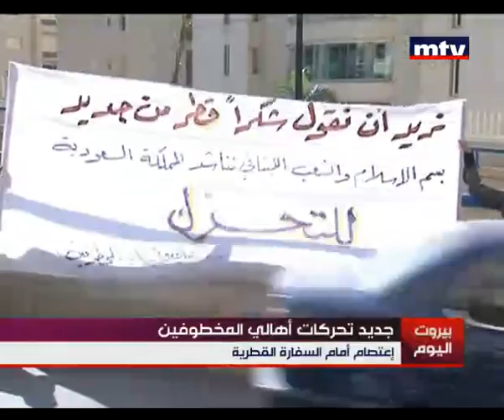Mid-Day News 06/11/2012 إعتصام أمام السِفارة القطرية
أهالي المخطوفين اللبنانيين في سوريا إعتصموا أمام السِفارة القطرية للمطالبة بالضغطِ في سبيل إطلاق سَراح ذويهم.